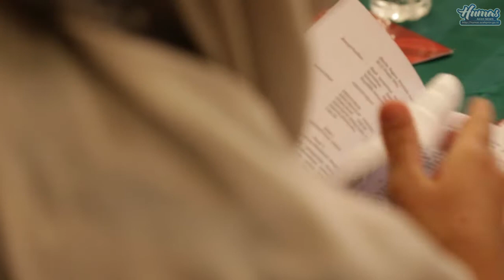Gubernur Aceh Minta Penyelenggara Pilkada Patuhi Kode Etik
Banda Aceh - Gubernur Aceh, dr. H. Zaini Abdullah meminta penyelenggara Pemilihan Kepala Daerah (Pilkada) serentak di Aceh untuk menjadikan kode etik sebagai acuan dalam menjalankan tugas agar pesta demokrasi yang akan berlansung tahun 2017 nanti dapat berjalan sukses dan memiliki legitimasi yang kuat dan diterima masyarakat.

"Seluruh  penyelenggara Pilkada  Aceh harus  mampu  membuktikan  integritas  yang  kuat  serta berpegang  teguh  pada  azas  dan  aturan  yangberlaku demi terciptanya Pilkada aman, damai dan adil di daerah kita," kata Zaini Abdullah saat memberikan sambutan pada acara Sosialisasi Penega Kode Etik Penyelenggara Pemilu di Hermes Hotel, Rabu (10/8).

Zaini Abdullah mengatakan, pelaksanaaan pilkada penting untuk dikawal  agar  sistem  estafet  kepemimpinan  dan Pemerintahan  berjalan  dengan  baik.  Untuk  itu  perlu komitmen  bersama  agar  Pilkada  serentak  di  Aceh tahun  2017  terlaksana sesuai asas  langsung,  umum, bebas,  rahasia,  serta  jujur  dan  adil.
"Semua  elemen  pelaksana  dan  pengawas harus  bekerja  secara  maksimal  dan  profesional, serta  tanpa  berpihak  kepada  salah  satu  kandidat," ujar Zaini.

Zaini Abdullah juga berharap sosialisasi kode etik yang digagas oleh Dewan Kehormatan Penyelenggara Pemilu (DKPP) mampu mendorong semangat para  penyelenggara  Pilkada untuk meningkatkan komitmen dan mematuhi etika yang berlaku.

"kode  etik  ini   harus  dipatuhi  oleh  pihak penyelenggara dan penting untuk dijalankan dalam rangka meminimalisasi sengketa dan permasalahan yang mungkin timbul dalam pilkada nanti" tegas Zaini.
Pada kesempatan tersebut, Zain juga berharap masyarakat Aceh  untuk  bersama-sama  mengawal  dan  memantau penegakan  etika  tersebut, sehingga  dapat  memastikan bahwa  pihak  penyelenggara  telah  bertindak  bijaksana  dan profesional  dalam  menjalankan  amanah  yang  diberikan kepada  mereka.

Sementara itu, Ketua DKPP, Prof. Jimly Assiddiqie menyampaikan, Aceh merupakan sumber inspirasi untuk berbagai kebijakan di tingkat nasional, termasuk dalam hal penyelenggaraan pemilu, salah satu contohnya adalah pemilihan calon independen yang berawal dari Aceh.

Untuk itu, Jimly berharap Pilkada serentak di Aceh nanti juga menjadi inspirasi sebuah kesuksesan pilkada serentak yang akan memberi pengaruh kepada daerah lain di seluruh Indonesia.

“Ada dua puluh kabupaten/kota yang akan menyelenggarakan pilkada serentak di Aceh, calon kepada daerahnya juga orang-orang besar semua mulai dari Gubernur, mantan Gubernur, mantan Plt Gubernur, dan bahkan mantan Menteri Pertahanan GAM,” kata Jimly yang disambut tawa para peserta.

Menurutnya, potensi konflik dalam pilkada serentak di Aceh sangat tinggi dibandingkan dengan daerah lain. “Kalau aturan mainya tidak dibahas bersama ini akan jadi masalah serius,’.
Salah satu permasalahan kata Jimly berdasarkan laporan yang diterima adalah menyangkut peraturan KPU pusat dan Qanun Aceh tentang putaran pemilu. Hal tersebut lanjut Jimly berpotensi untuk menimbulkan masalah jika tidak diselesaikan bersama.

Menurutnya, untuk daerah khusus seperti Aceh, peraturan yang dikeluarkan seharusnya dikonsultasikan dulu dengan Pemerintah Daerah dan juga sebaliknya agar dapat menghasilkan regulasi yang sesuai.

“Kami tidak bisa ikut campur, tapi hanya dapat memberikan masukan dan nasehat agar pihak yang berkepentingan dapat duduk bersama membahas permasalahan yang ada,” ujar Jimly seraya berharap permasalahan tersebut dapat diselesaikan secepatnya agar pilkada di Aceh berjalan sukses dan damai.